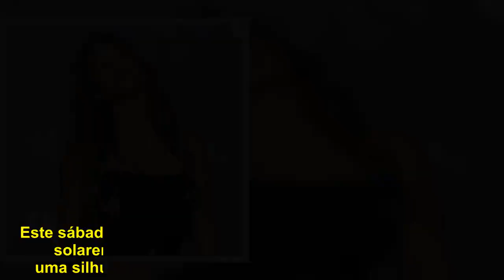Cláudia Vieira mostra-se completamente nua na cama | FOTO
Este sábado, de modo a dar as boas-vindas ao fim-de-semana solarengo, Cláudia Vieira, de 40 anos, voltou a exibir uma silhueta invejável, numa fotografia nunca antes vista. Deitada na cama e completamente despida, apenas tapada por um lençol, a artista afirmou que vai aproveitar estes dias para repor as energias.  «WEEKEEEND e eu não vou fazer nadaaaaaaa. Só preparar as cenas da próxima semana de Alma e Coração. Mas por agora ronhaaaaa. Bom fim-de-semana» escreveu na imagem que está a deixar os seguidores de olhos arregalados.  A publicação da atriz conta já com mais de 19 mil gostos e centenas de elogios. «Descanso de uma musa!», «Lindíssima», «Perigosa» e «És fantástica. Descansa. É bom ter uma mulher como tu a representar o seu país» são alguns dos comentários deixados na imagem. Percorra a galeria e veja a imagem!      A atriz que é mãe de Maria, de 8 anos, fruto da ex-relação com Pedro Teixeira, não descura o exercício físico e mantém um corpo invejável.